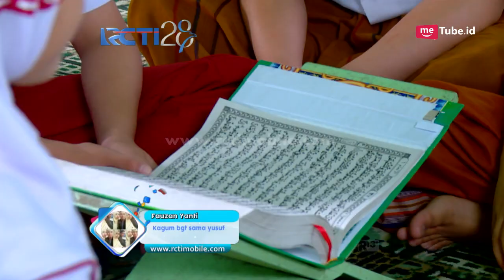CAHAYA HATI - MasyaAllah Yusuf Masih Sempat Mengajari Teman Temannya Mengaji [25 Agustus 2017]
RCTI Layar Drama Indonesia Youtube Channel :

Cahaya Hati menceritakan kakak beradik yang hidup terlantar di jalanan. Mulanya Yusuf (Alwi Assegaf) dan Azizah (Audrey Junicka Putri) hidup bahagia bersama kedua orangtuanya. Suatu ketika, sang ayah berpesan kepada Yusuf, putra tertua.

"Kalau nanti bapak dan ibu udah nggak ada, kamu harus jaga dan rawat Azizah ya," kata sang ayah.

Musibah lantas datang. Banjir bandang melanda daerah tempat tinggal mereka. Orangtua Yusuf dan Azizah hilang. Sementara Yusuf dan Azizah selamat.

Sayangnya mereka terpaksa hidup terlantar di jalanan. Meski begitu, Yusuf dan Azizah tetap menjadi anak soleh. Mereka senantiasa melaksanakan sholat dan melantunkan ayat Alquran. Dan Yusuf pun selalu melindungi Azizah sesuai pesan ayahnya. Tapi saat sampai di kota mereka terpisah